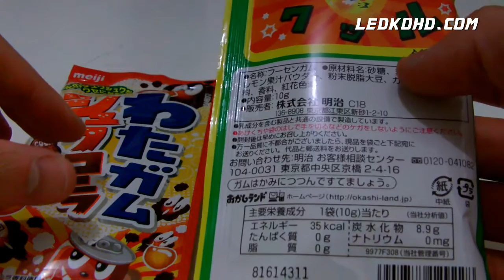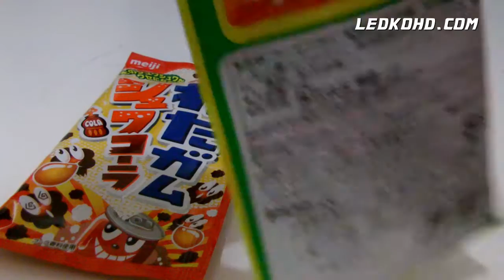Watagamu Citron et Cola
Yosh, les amis, une video speciale -degustation de sucreries venant du Japon : des Watagamu de la barbe à papa qui se transforme en chewing-gum. Apres la video je ne sais pas que cetait des chewing gum en fin de compte :p

Bonne video et Bon Ramadan à mes amis musulmans

Encore un grand à Kal Puwid qui m'a offert ces Watagamu !